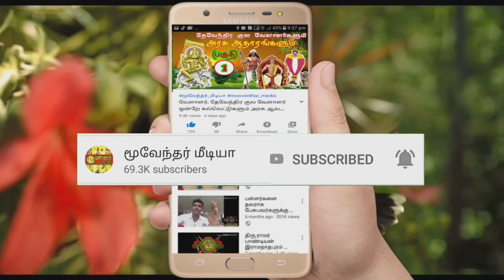பட்டியல் வெளியேற்றம் சாத்தியமா ம.தங்கராஜ் அவர்கள் விளக்கம்